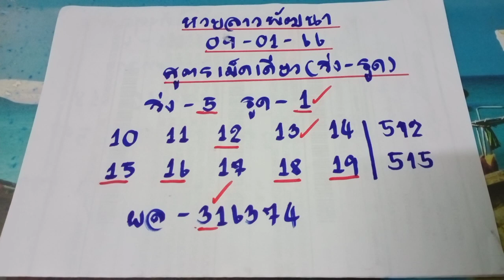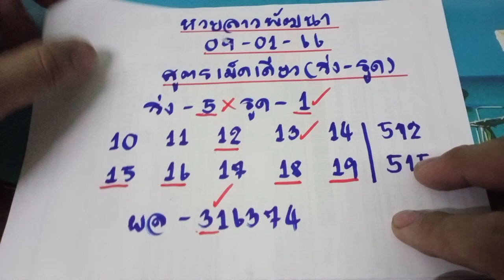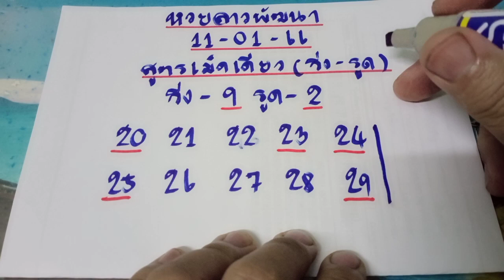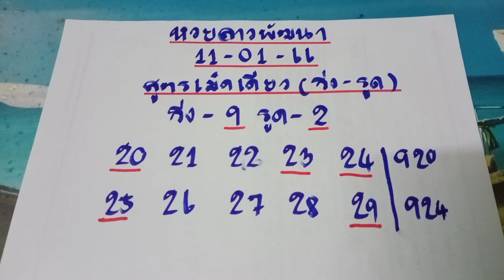🇱🇦แนวทางหวยลาวพัฒนาวันนี้ หวยลาวสูตรเม็ดเดียว งวดประจำวันที่ 11 มกราคม 2566